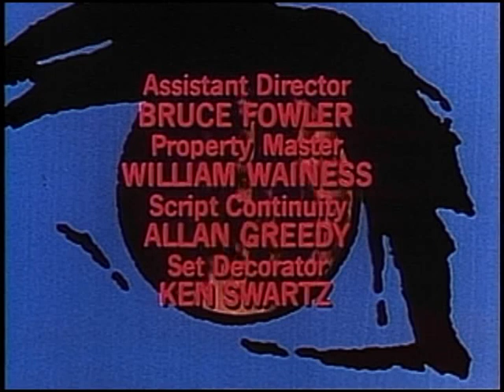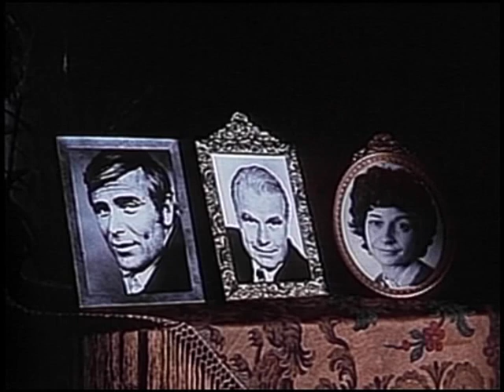How awful about Allan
After a fire which killed his father and scarred his sister, a guilt-ridden victim of psychosomatic blindness is released from a mental hospital and goes back home to stay with his estranged sister. However, it appears that someone is out for revenge and wants to drive him crazy.